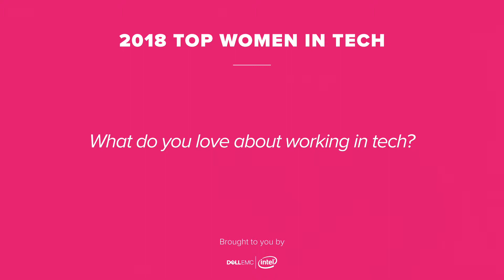2018 Top Women in Tech — GSA's Emily Murphy PT. 1